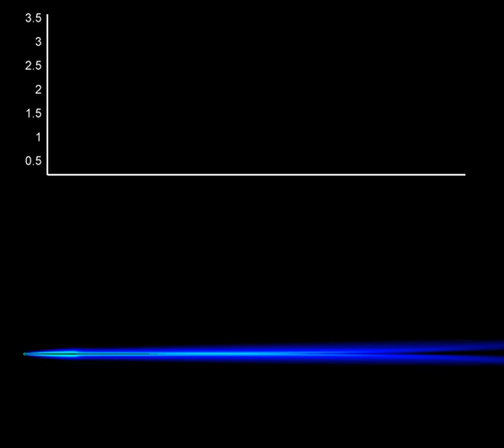FTLE field for a pitching airfoil at low Reynolds number (with Force)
Finite-time Lyapunov exponent (FTLE) field for an airfoil in a rapid pitch-up maneuver at low Reynolds number.  The airfoil pitches up from 0 deg to 32 deg in a fraction of a convective time at Re=300.